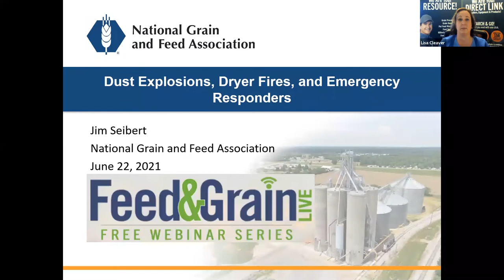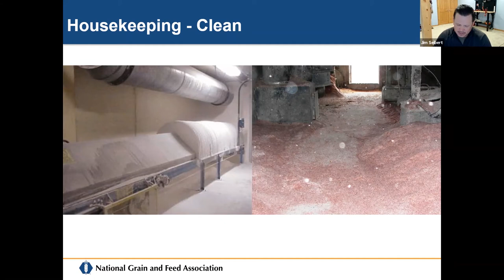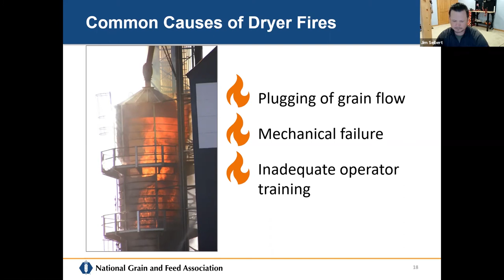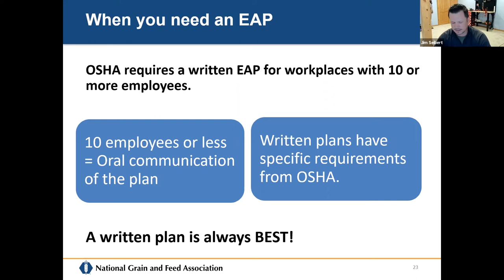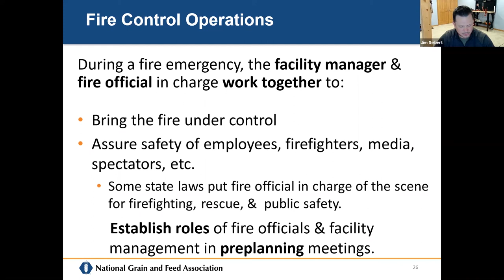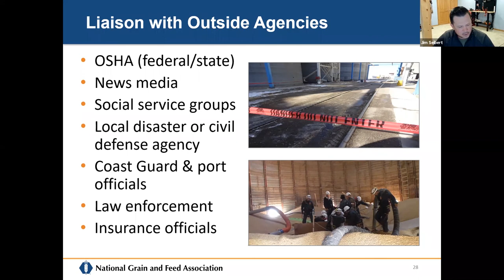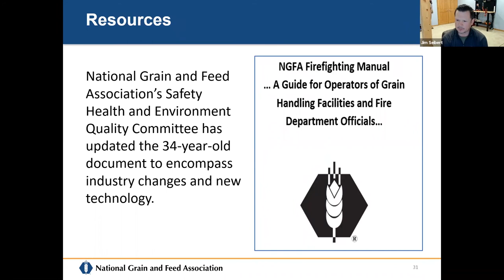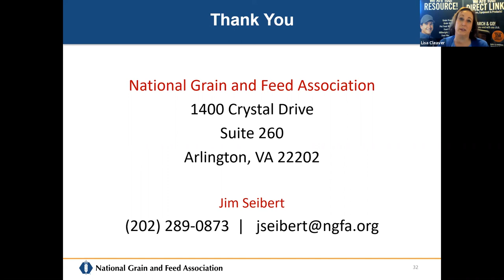Plan to Prevent Fires & Grain Dust Explosions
The National Grain and Feed Association's Jim Seibert discusses how to prevent grain dryer fires and dust explosions by having an emergency plan in place.

The varied structures, layouts and commodities of grain handling facilities require that each facility create a unique emergency fire containment plan. One thing all emergency plans should have in common is a pre-established relationship with first responders.

Whether a fire emergency allows for an orderly facility shutdown or requires a “cut-and-run” evacuation, maintaining control is possible.

This webinar will help you establish a plan to avoid confusion and mistakes that lead to injury and property loss, as well as explain how interacting with emergency responders BEFORE an emergency is crucial.